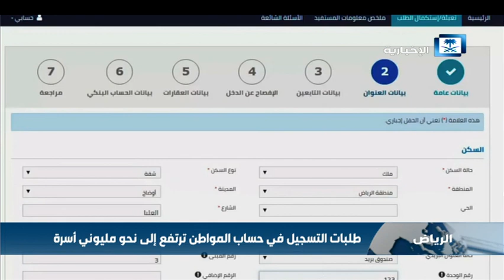طلبات التسجيل في حساب المواطن ترتفع إلى نحو مليوني أسرة